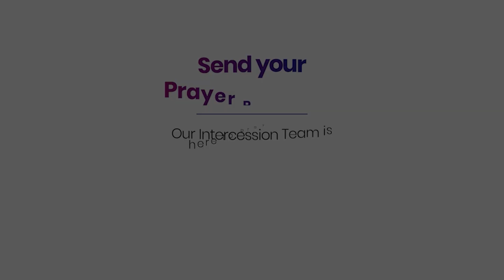ദിവ്യകാരുണ്യ ആരാധന 🙏🏻 OCTOBER 30, 2023 🙏🏻 Silent Eucharistic Adoration🙏🏻